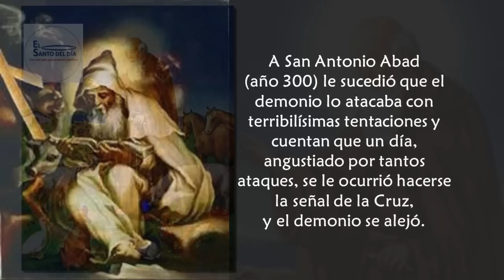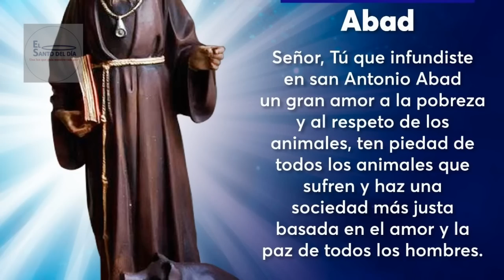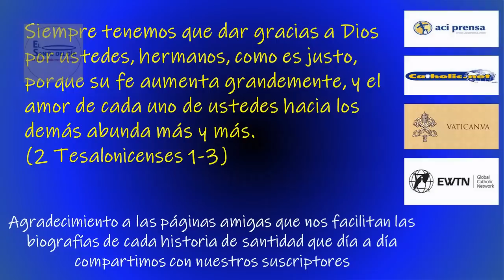ENERO 17 /SAN ANTONIO ABAD /EL SANTO DEL DIA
Hoy, 17 de enero, conmemoramos a San ANTONIO ABAD

Nació en el año 251, cerca de Menfis. Conocemos la vida del abad Antonio, cuyo nombre significa "floreciente"  y al que la tradición llama el Grande, principalmente a través de la biografía redactada por su discípulo y admirador, san Atanasio, a fines del siglo IV.

En su juventud, Antonio, que era egipcio e hijo de acaudalados campesinos, se sintió conmovido por las palabras de Jesús, que le llegaron en el marco de una celebración eucarística: "Si quieres ser perfecto, ve y vende todo lo que tienes y dalo a los pobres...".

Así lo hizo el rico heredero, reservando sólo parte para una hermana, a la que entregó, parece, al cuidado de unas vírgenes consagradas. Llevó inicialmente vida apartada en su propia aldea, pero pronto se marchó al desierto, adiestrándose en las prácticas eremíticas.

Pronto la fama de su ascetismo se propagó y se le unieron muchos fervorosos imitadores, a los que organizó en comunidades de oración y trabajo. Dejando sin embargo esta exitosa obra, se retiró  a una soledad más estricta en pos de una caravana de beduinos que se internaba en el desierto.

No sin nuevos esfuerzos y desprendimientos personales, alcanzó la cumbre de sus dones carismáticos, logrando conciliar el ideal de la vida solitaria con la dirección de un monasterio cercano, e incluso viajando a Alejandría para terciar en las interminables controversias arriano-católicas que signaron su siglo.

Sobre todo, Antonio, fue padre de monjes, demostrando en sí mismo la fecundidad del Espíritu. Una multisecular colección de anécdotas, que nos ha legado la tradición, lo revela poseedor de una espiritualidad incisiva, casi intuitiva, pero siempre genial, desnuda como el desierto que es su marco y sobre todo implacablemente fiel a la sustancia de la revelación evangélica. Se conservan algunas de sus cartas, cuyas ideas principales confirman las que Atanasio le atribuye en su "Vida".

Antonio murió muy anciano, hace el año 356, en las laderas del monte Colzim, próximo al mar Rojo; al ignorarse la fecha de su nacimiento, se le ha adjudicado una improbable longevidad, aunque ciertamente alcanzó una edad muy avanzada.

La figura del abad delineó casi definitivamente el ideal monástico que perseguirían muchos fieles de los primeros siglos. No siendo hombre de estudios, no obstante, demostró con su vida lo esencial de la vida monástica, que intenta ser precisamente una esencialización de la práctica cristiana: una vida bautismal despojada de cualquier aditamento.

SAN ANTONIO ABAD nos enseña la importancia de la penitencia y la abstinencia, y a tener alegría de espíritu.

También en este día la iglesia hace memoria de:
- San Jenaro Sánchez
- Santa Rosalina de Villanueva
- San Sulpicio el Pio
- Beato Teresio Olivelli